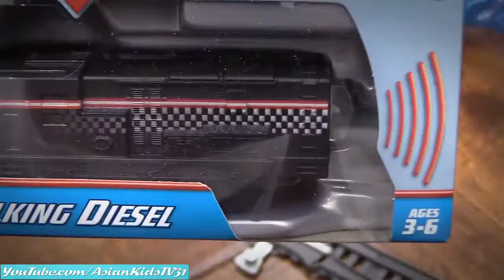Trackmaster Talking Diesel, Streamlined Thomas and Racing Raul Take N Play Trains Playtime